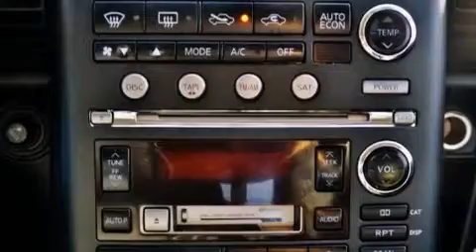Pre-Owned 2004 Infiniti G35 Sedan Oxnard CA 93036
We have been honored to serve the Oxnard CA area , we promise that your experience at our dealership will exceed your expectations ! Year : 2004 Make : Infiniti Model : G35 Sedan Engine : 3.5L DOHC SMPI 24-Valve V6 Aluminum Engine Trans . : Automatic Exterior : Unspecified Miles : 143,983 Interior : Unspecified Stock : F14234A Team Infiniti 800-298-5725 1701 Auto Center Drive Oxnard , CA 93036